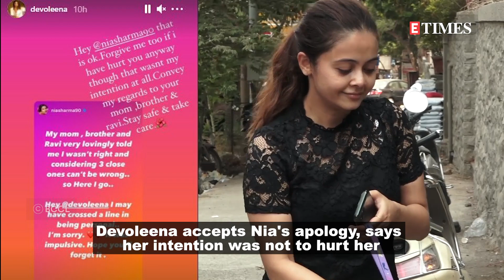Raging Twitter war between Nia Sharma and Devoleena Bhattacharjee over Pearl V Puri case ends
Television actresses Nia Sharma and Devoleena Bhattacharjee have now extended public apologies to one another after engaging in a heated argument on Twitter over the ongoing rape case against Pearl V Puri.